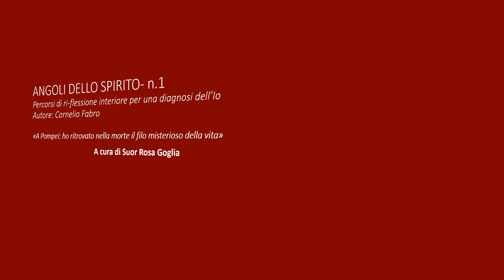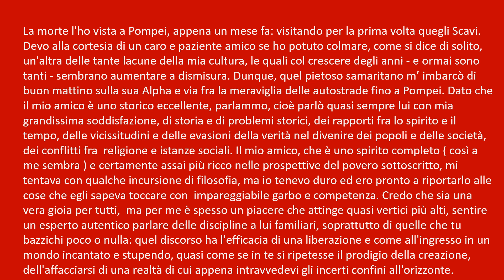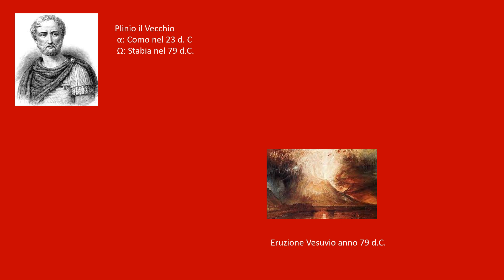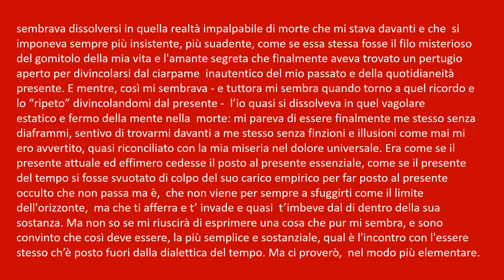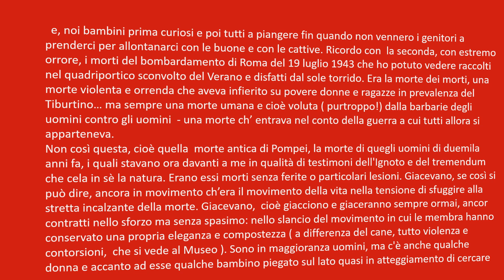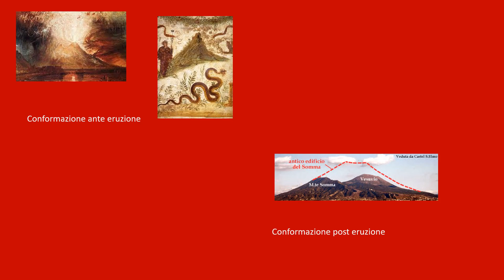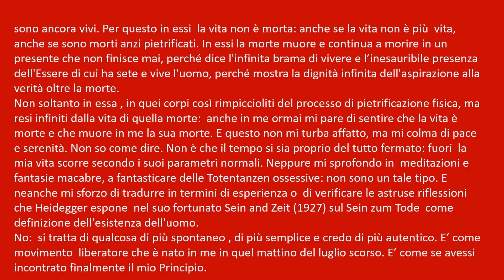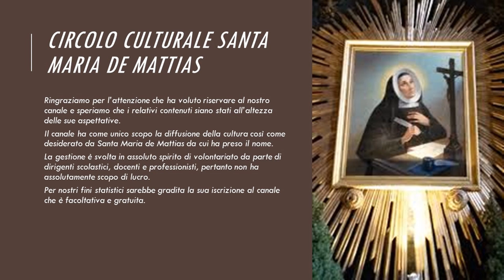A Pompei ho ritrovato nella morte il filo misterioso dellle vita- C. Fabro a cura di Sr Rosa Goglia